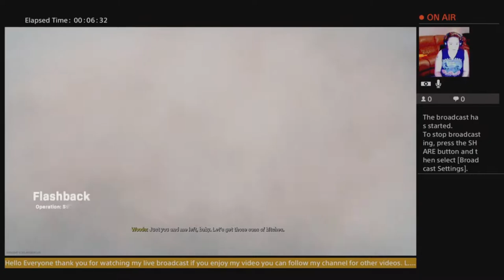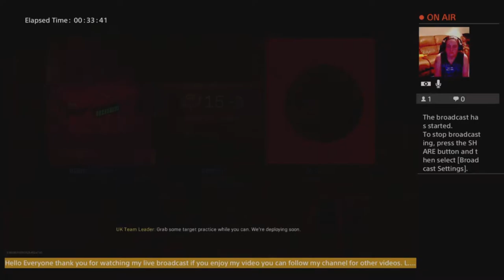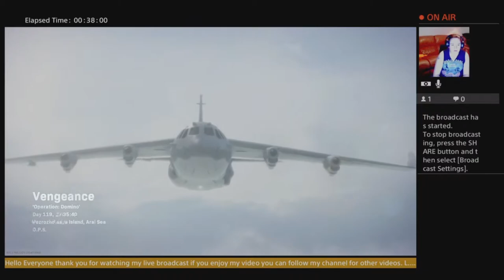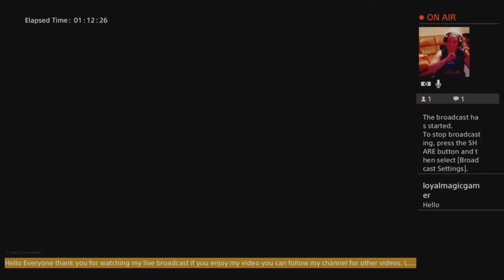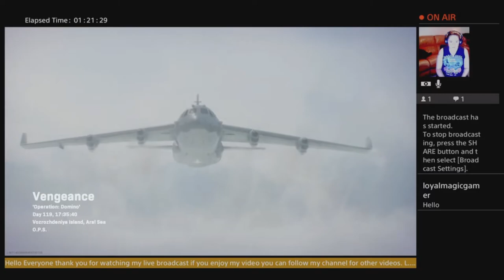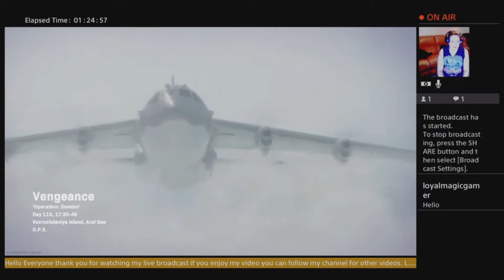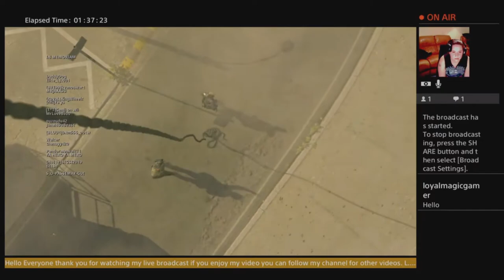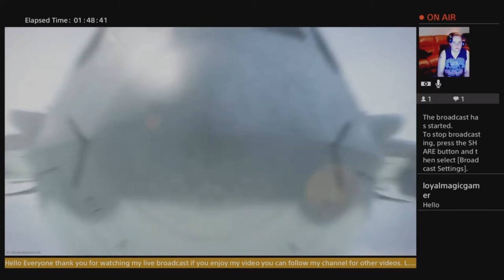Loyal Magic Gamer (CHECK IT OUT)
never did a live stream before but my sis does all the time over stuff check it out tell me what you think.
also my 1st stream didnt go well because of the sound didnt work so before you know it il try my best to sort it for stream number 2.